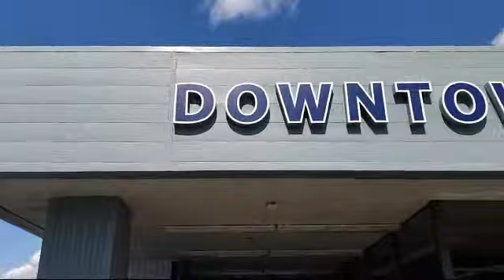2016 Hyundai AZERA Sedan Sacramento Roseville Elk Grove Folsom Stockton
2016 Hyundai AZERA Sedan Stock Number: 54U08547 Vin:KMHFG4JG8GA506118.

Downtown Ford
525 N. 16th Street